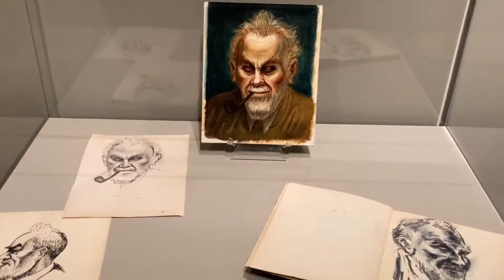Boardman Robinson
Deputy Curator Christopher Herron gives a sneak peek of the Boardman Robinson section of Kirkland Museum of Fine & Decorative Art's exhibition New Year/New View, January 22 through March 14, 2021. Robinson was an important figure in Colorado's art history through his leadership at the Broadmoor Art Academy.